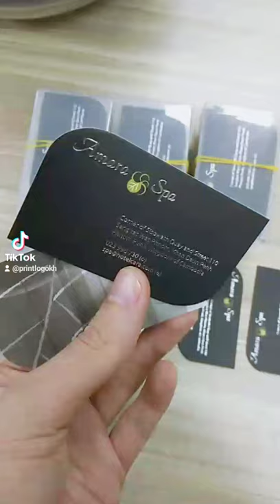Name Card Printing Logo | Printing House | Corporate Gift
PRINTLOGOKH provide a variety of products:
►Printing House:
• Catalog, folder, leaflet, notebook, name card.
• Brochure, calendar, invoice, letterhead, envelope.
• Banner, standee, menu, sticker,...

►Corporate Gift:
• Eco bag, canvas bag, plastic bag, paper bag.
• Trophy, giftset, umbrella, raincoat, balloon.
• T-shirt, backpack, lanyard, hat.
• USB, metal pen, plastic pen, power bank.
• Mug, bottle, pillow, mask,...

And all other types of print services for local companies in Cambodia.